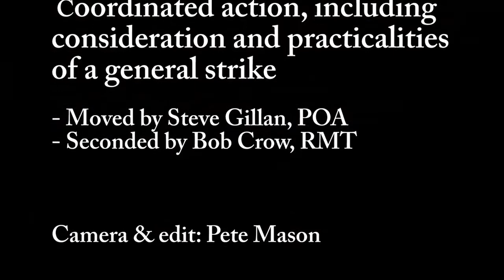National Shop Stewards Network rally and lobby of Trades Union Congress 2013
National Shop Stewards Network rally calls for the Trades Union Congress to name the date for a 24-hour general strike to stop the cuts

The hundreds of trade union activists who attended the National Shop Stewards Network (NSSN) rally and lobby of the Trades Union Congress on Sunday in Bournemouth will have left certain that the boiling anger at the tsunami of austerity is pointing towards an autumn of important battles.

Along with this is an ever-growing call for the TUC to name the date for a 24-hour general strike.

"The NSSN rally", said PCS president Janice Godrich, "has become a regular event at the TUC, setting the tone and a fighting agenda to turn words into action this year".

The indoor rally - that preceded an outdoor lobby - brought together TUC delegates and up to 300 other activists to hear contributions from trade union general secretaries: Bob Crow from the RMT, Steve Gillan from the POA, Ronnie Draper from the bakers' union BFAWU and Ian Lawrence from the probation officers' union NAPO; with activists from many unions and campaigns.

There was no doubt that with the attacks raining down, with battles unfolding, the task facing supporters of the NSSN is to turn the anger into action.

Janice finished by saying: "If we are going to send a message to the government, we need action on a scale not seen before".

Ongoing austerity
Bob Crow asked the rally: "In the last year, have things got better? Those who get sacked, now face a bill for £1,500 to go to an industrial tribunal, just to get in the ring".

Speaker after speaker listed the pain brought to workers and their communities from the Con-Dem posh boys while their rich friends benefit. "If the minimum wage had kept up with the rise of the FTSE share index, it would now be £19 an hour" exclaimed rally chair Linda Taaffe.

Helen Pattison from Youth Fight for Jobs was one of many to highlight the toxic effect of zero hour contracts facing up to 5.5 million workers. "I haven't spoken to anyone who isn't sick of their boss. From one week to the next you don't know your hours and how you will pay your rent".